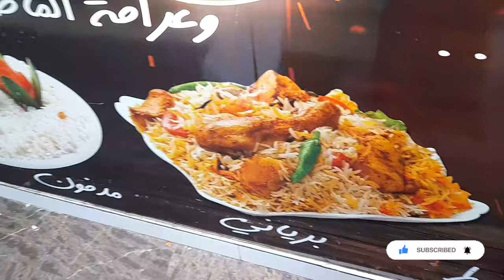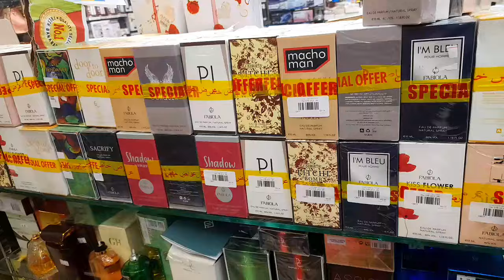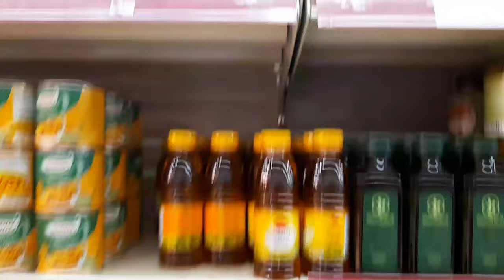Detail Umrah Vlog - 2 Riyal Shop - Cheap Market - Sale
As salam u alaikum My Dearest Youtube Family
Today I am spending my whole day in Haram Makkah
Performing Umrah And exploring chespest markets of Haram
please join me with my vlog
lots of Love JazakAllah :)

umrah vlog
umrah
vlog umrah
umrah 2024
omrah vlog
how to umrah vlog
how to perform umrah
family umrah vlog
umrah 2023
umrah guide
ramadan umrah vlog
umrah guide 2024
vlog umroh 2023
umrah to mecca vlog
step by step umrah
madinah vlog
vlog travel with me 2024
complete umrah guide
vlog
umroh vlog indonesia
travel vlog
mecca vlog
omra vlog
umrah karne ka tarika
umrah guide 2023
makkah vlog
easy way to perform umrah
medinah vlog
umrah
2 riyal shop
5 riyal shop
3 riyal shop
makkah street shop
5 riyal shop in makkah
3 riyal shop makkah
2 riyal shop in makkah
makkah
1 riyal shop in madina
2 and 3 riyal shop
3 riyal shop in madinah
2 3 riyal shop in makkah
2 riyal 3 riyal shop makkah
3 riyal shop in madina
2 3 riyal shopping
10 riyal shop in madinah
cheapest shop in makkah
sasti shopping in makkah
2 riyal shop madina
5 riyal shop in madina
3 riyal shop near masjid al haram
umrah
hajj
umrah gift shop
umrah gift shopping
shopping in makkah
Gift shop in makkah
Gift shopping market
Makkah shopping vlog
Best Market for gift items
2 3 riyal shopping
2 riyal shop in saudi arabia 🇸🇦
3 riyal shop in saudi Everything is 2 riyal in makkah
2 3 riyal shop in makkah
Azizia Market in Makkah
Makkah market street shopping
gift shop market
saudi arabia
best place for shopping in madinah
Street shopping
local shopping
shopping in makkah
Madina vlog
Saudi Arabia Vlog
Vlog
KSA
middle east
Affordable Price
Low Price
Low Budget shopping
2 riyal 3 riyal shopping in makkah
jumma Bazaar
Bazar
Shopping haul
Makkah sharif
cheap and best market in makkah Saudi Arabia
Makkah Cheapest Market
Makkah market
2 Riyal Shop
3 Riyal
2 SAR Shop
Restaurants
makkah vlog
Bilal Market
umrah
makkah ki sab se sasti market
umrah
hajj 2023
Shops
market
gift items
Reasonable Price
Makkah cheap market
masjid nabavi
Abaya
Rug
jewellery
Latest Abaya collection 2023
Artificial jewellery
Ring
Bangles
Saudi Arabian Dress
Saudi arabic Maxi
Perfume
jwellery shop in makkah
Peaceful life in Saudi Arabia
diary of life